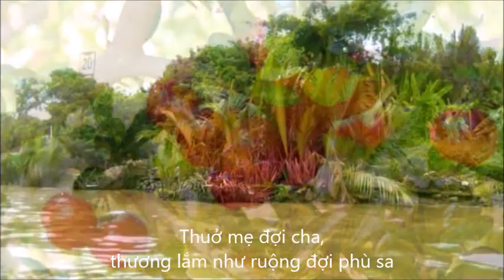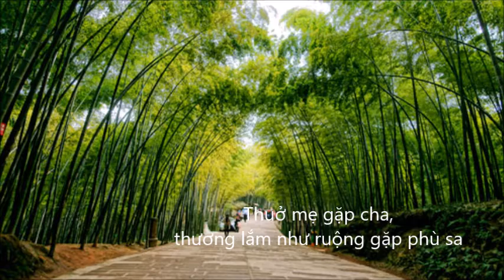Em Đi Trên Cỏ Non - Thanh Nhàn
Nhạc: Bắc Sơn

Em đi trên cỏ non mọc ôm đôi bờ đường đê
Em che nghiêng nón lá chân rụt rè qua nhịp cầu tre
Quê hương em ở ngoại thành xóm nhà tranh
Em đi qua mấy sông vượt mấy đèo
Dẩu trèo lên đỉnh cao mấy núi cũng lặn lội về thăm.

Em quên tên luống rau càng cua mọc bờ thềm xưa
Nhưng em không thể quên cây cầu dừa mưa rụng giọt mưa
Cha đưa em đi học ngôi trường xa
Đôi chân em bé nhỏ sợ lấm buồn
Cha ngồi xuống cõng em cha nói cỡi ngựa ngựa phi.

Xám khói xám chân mây hỏi rằng có phải sương mai
Trắng áo trắng ai đi dịu vàng bóng dáng thơ ngây
Tia nắng nhuộm vàng thôn xóm
Cơn gió rụng bông bưởi trắng
Nghe có gì như tha thướt
Qua lối mòn chưa quen biết.

Em chưa đi trên cỏ non chưa từng nghe mát rượi bàn chân
Em chưa qua mấy khúc sông chưa được nhìn doi vịnh chiều hôm
Em chưa yêu ngoại thành
Khi mà em chưa nghe trái tim mình rung động
Thuở mẹ dợi cha thương lắm như ruộng đợi phù sa.
Thuở mẹ gặp cha thương lắm như ruộng gặp phù sa.